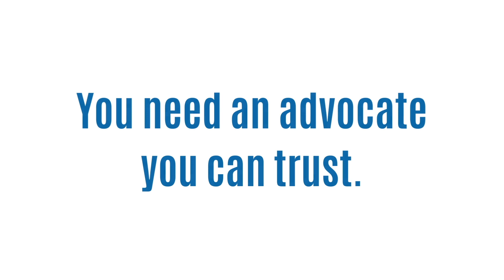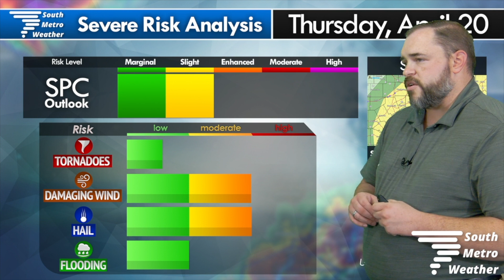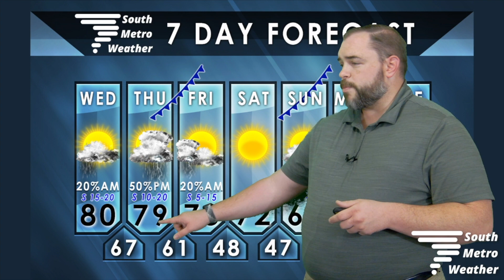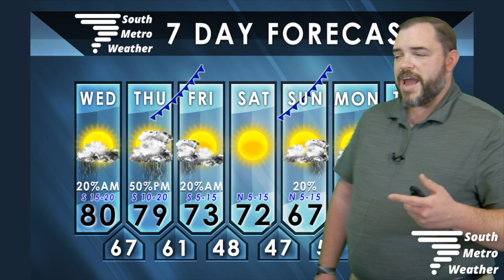Looking Ahead to Storms & Cooler Temps | Forecast Update 4.19.23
The forecast has a few interesting things happening over the next several days, but we’ll have to get past a couple of warm, humid days and some storms to get there.